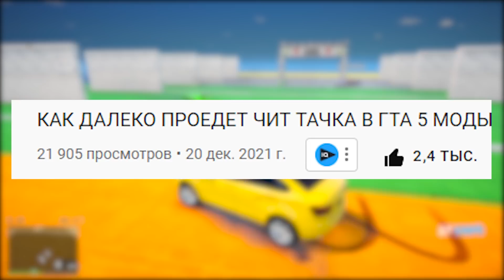КАК ДАЛЕКО ПРОЕДЕТ ЧИТ ТАЧКА В ГТА 5 МОДЫ! УЗКО-НИЗКО В GTA 5! ОБЗОР МОДА В GTA 5!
Как далеко проедет чит тачка в ГТА 5 моды! Узко-Низко в GTA 5! ГТА 5 Моды! Собирали всю банду!
Чит тачка ГТА 5! Краш тест ГТА 5!